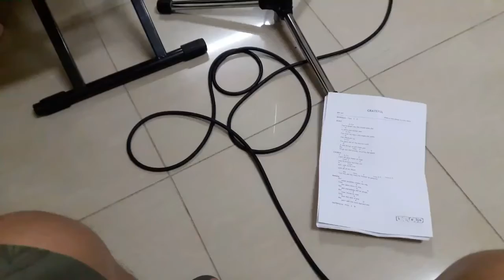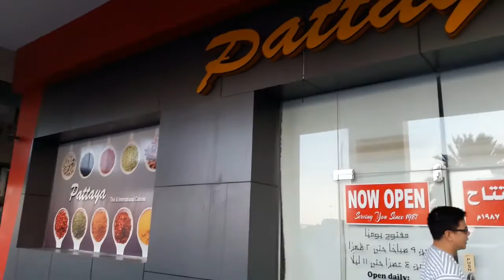Kiss After Marriage? | Vlog 0046